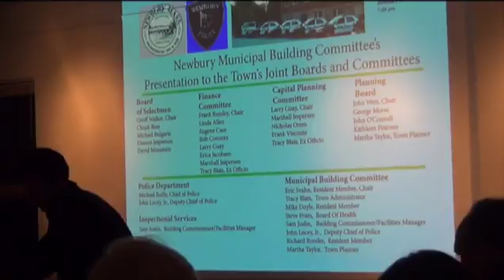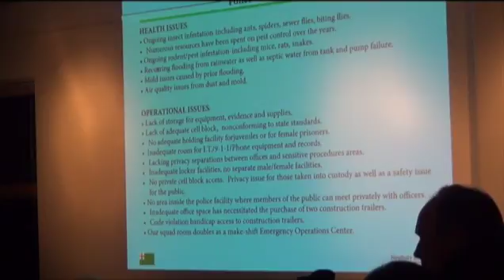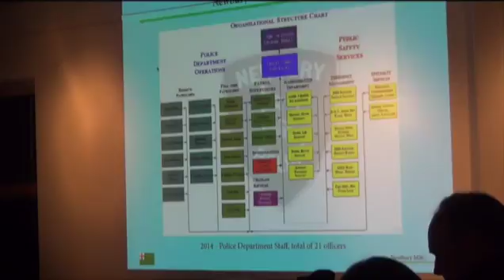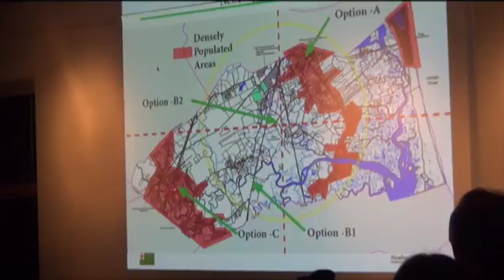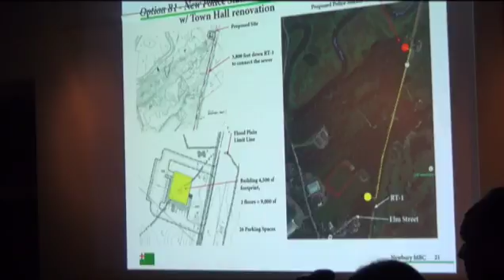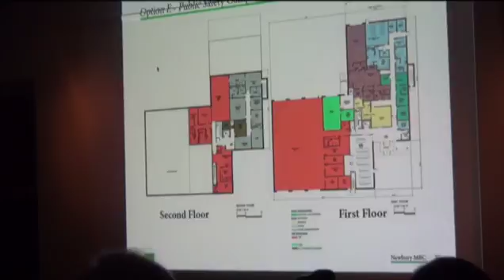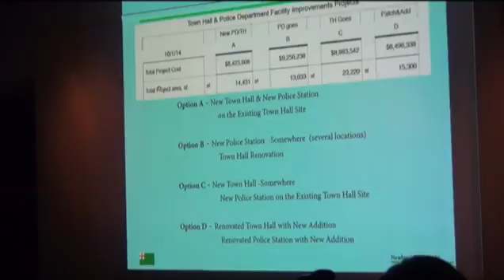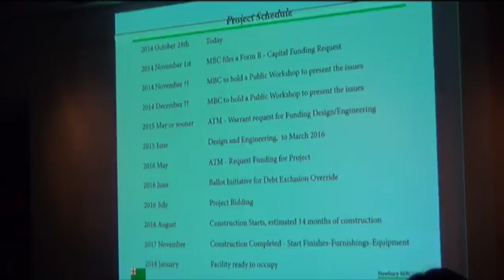Board of Selectmen-MUNICIPAL BUILDING COMM. PRESENTATION 10-28-2014